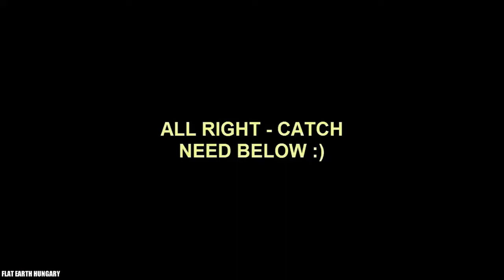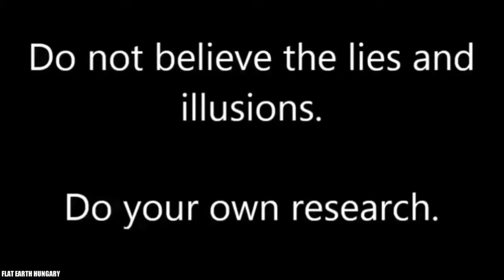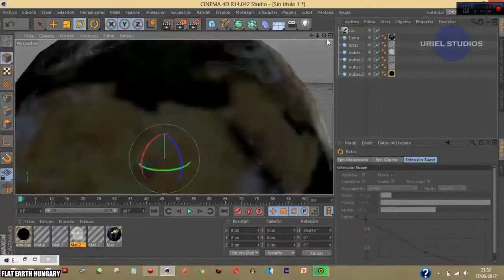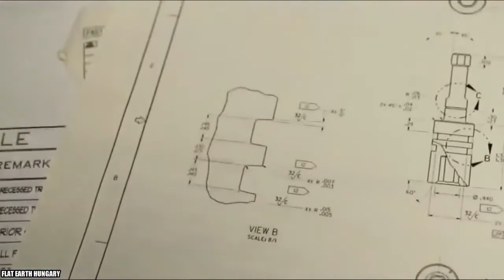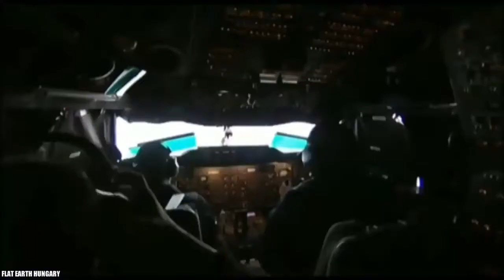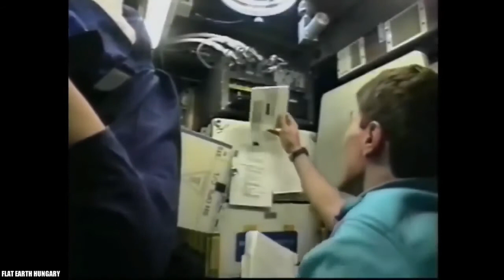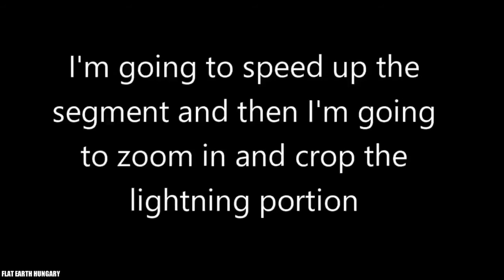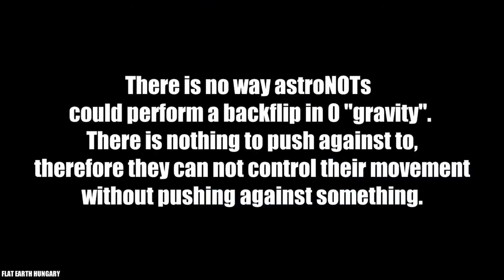BAAL Earth: As Seen on Tell a Vision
Earth does not spin. The sun and moon move. Not the ground.

THESE GENTLEMAN SHOWED UP DURING SET-UP SO THIS ONE IS AUDIO ONLY

ORIGINALLY FILMED JUNE 1, 2019

This is real to you if you don't think the earth is flat.